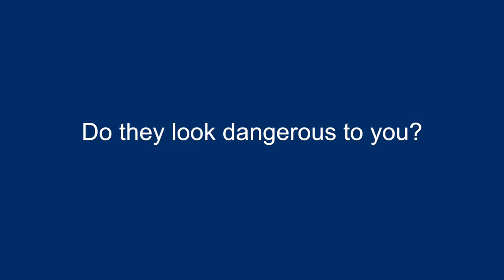Do These Dogs Look Dangerous to You?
Hundreds of innocent dogs like these are being destroyed as a result of Breed Specific Legislation.

Please sign and share our petition calling on the UK Government to launch an inquiry into this ineffective law